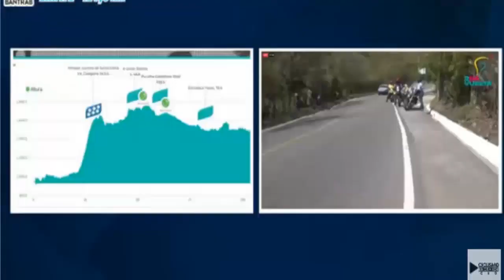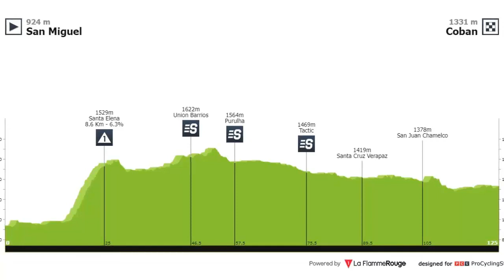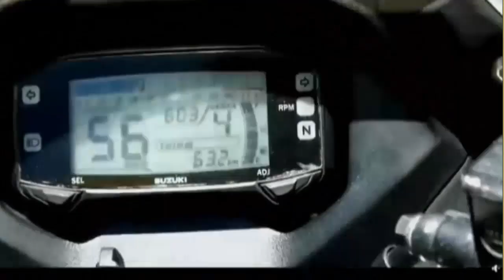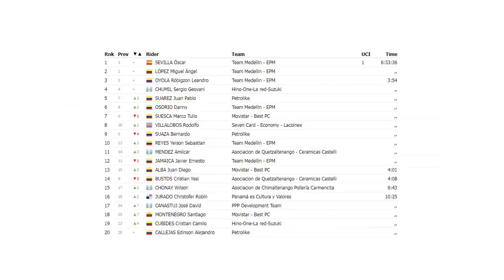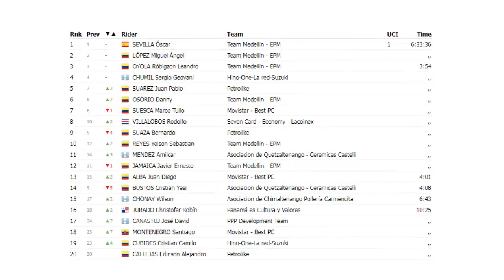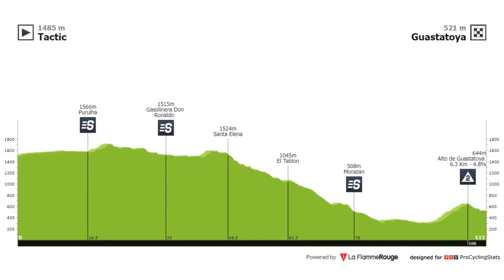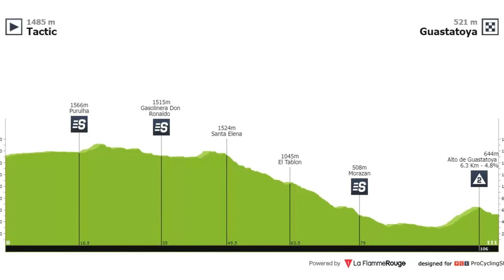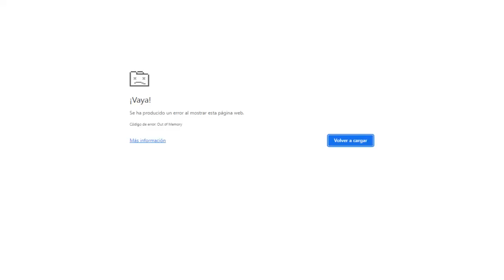Vuelta Bantrab 2023 Etapa 3 con Superman Lopez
Nesya Ciclismo
La etapa 3 tiene solo un puerto de montaña cerca a la meta